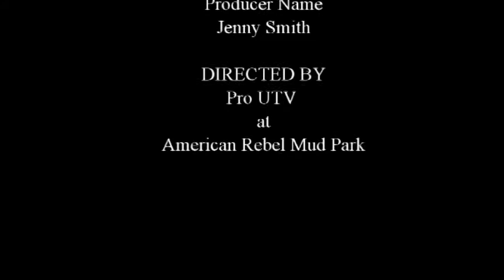Short Course Pro UTV Racing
Waynesboro TN 2017